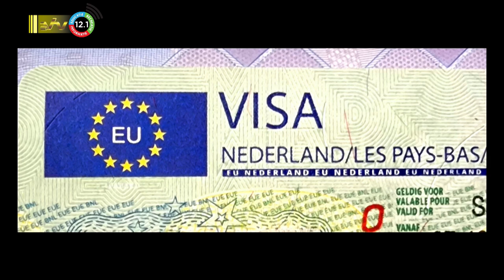23 05 2023 Korte berichten: Visum, Werkgroep, Boslanti